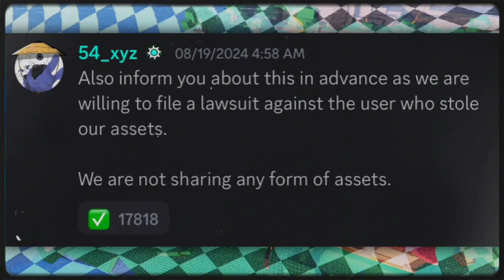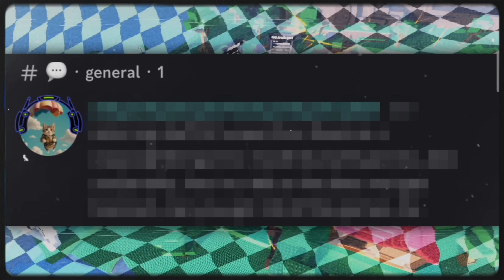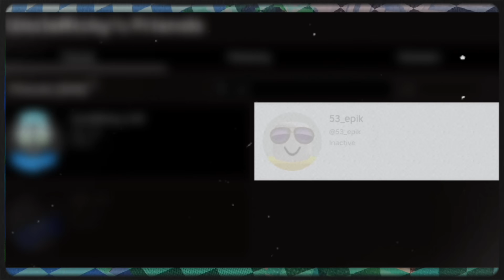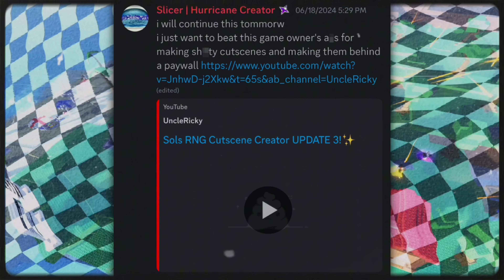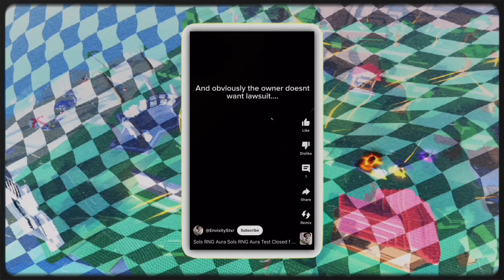Roblox Sol's RNG YouTuber Allegedly Stole $13,000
This YouTuber allegedly stole about $13,000 USD from Roblox Sol's RNG!

taho! - ​⁠​⁠​⁠​⁠​⁠​⁠​​⁠​​⁠​⁠​​⁠​⁠​⁠​⁠​@blueoceanbeats

(Ignore)
Sols RNG, Roblox Sols RNG Trolling, Sols RNG Oblivion, Sols RNG Era 8.5, Sols RNG Guide, Sols RNG Era 8, Sols RNG Era 8 Oblivion